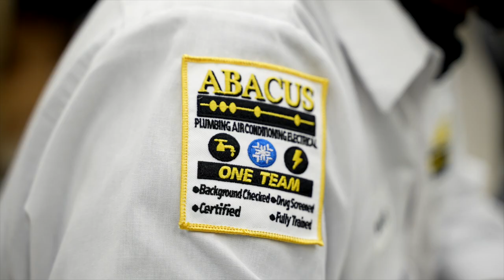Grand Opening Highlights From Abacus Plumbing, Air Conditioning & Electrical Austin, TX